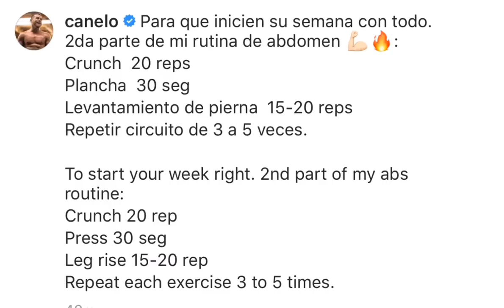Canelo Reveals His Abs Routine And Show How He Does It